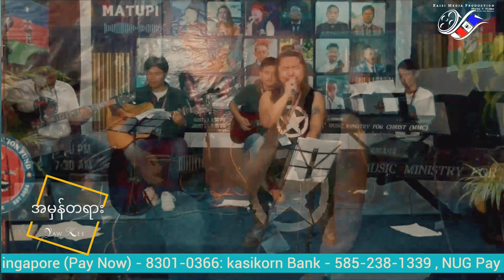Yaw Kee : အမှန်တရား